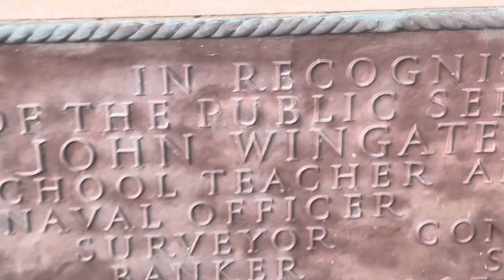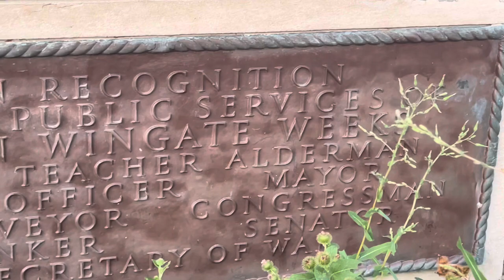Vamos a recorrer esta hermosa área del puente Weeks Bridge área Harvard universidad en Cambridge M.a